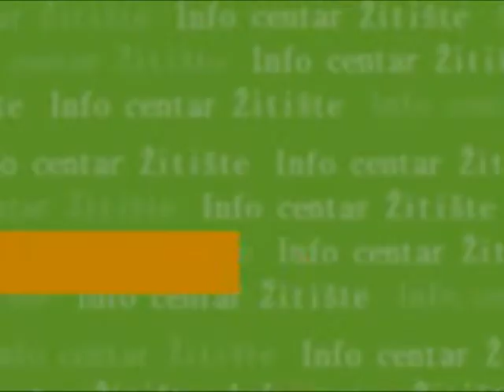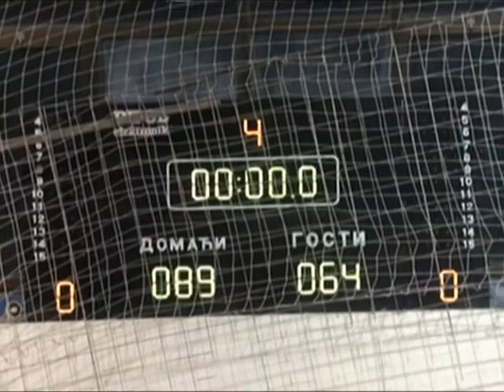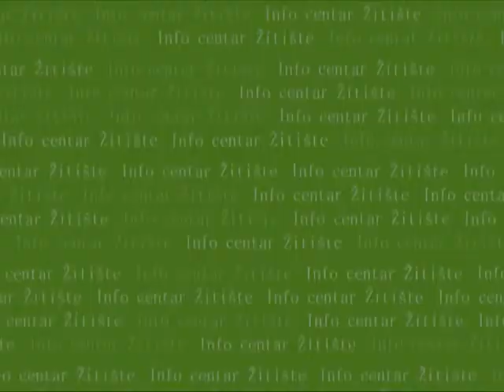431 PANORAMA KOSARKA 5 KOLO